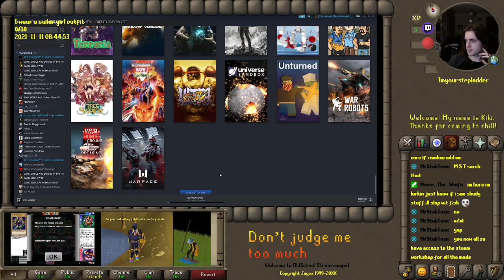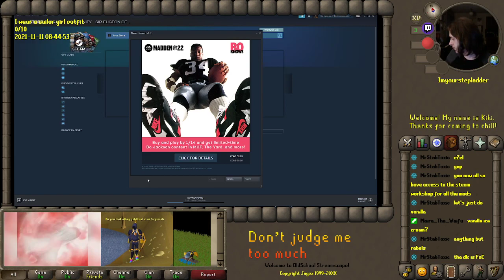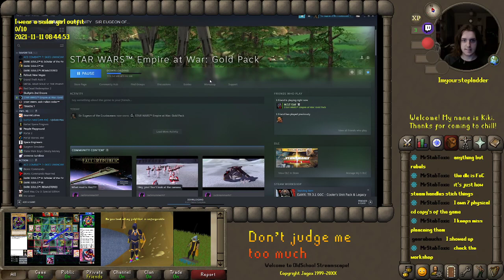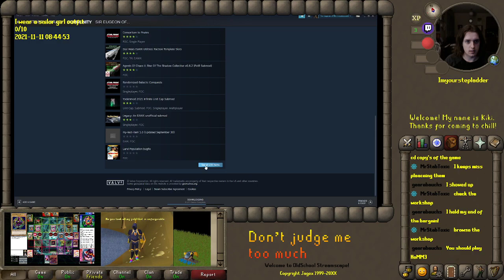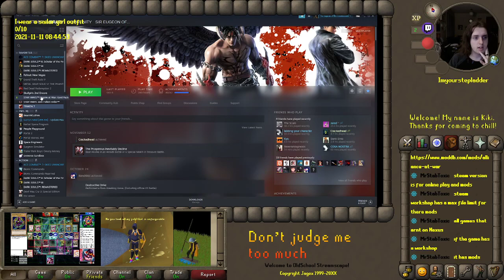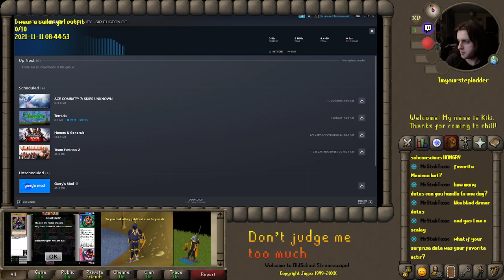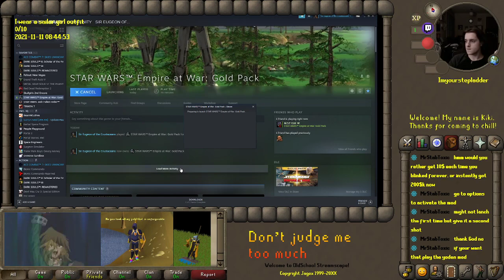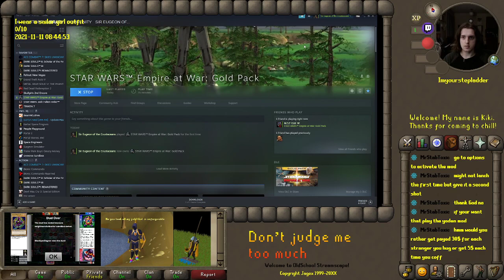EAW with chat